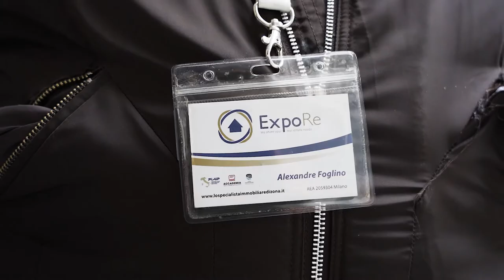Un open house ad inviti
Ho seguito ExpoRe L'innovativa agenzia milanese durante l'open house organizzazato per la vendita di un appartamento a Chiaravalle.

Ecco come è andata.